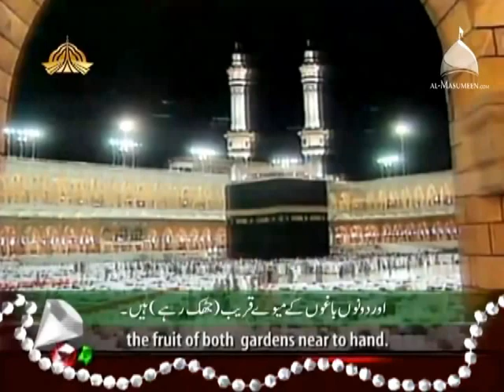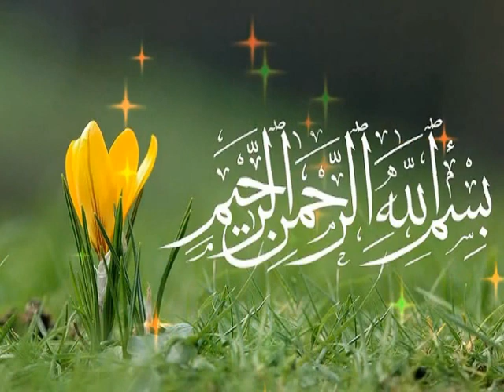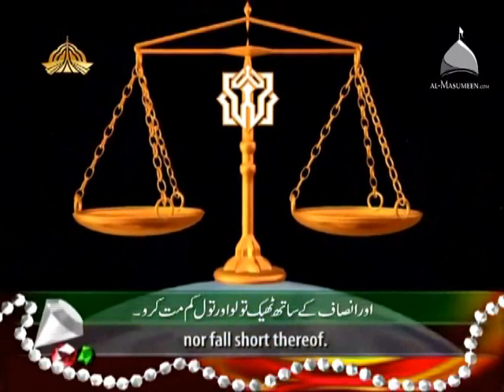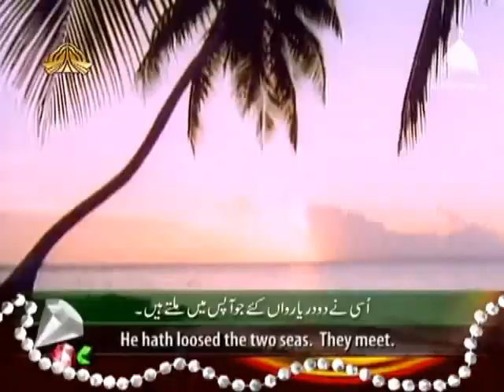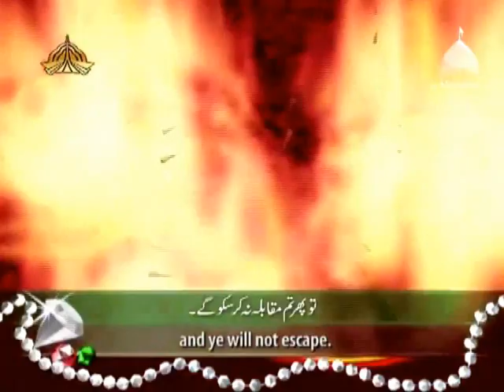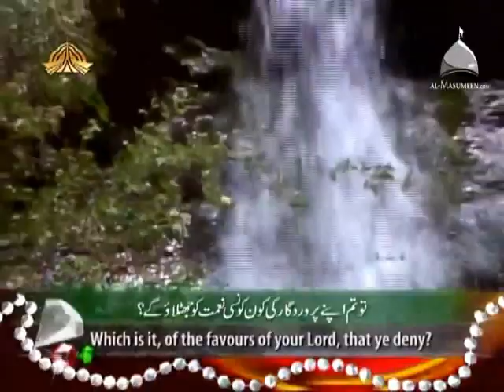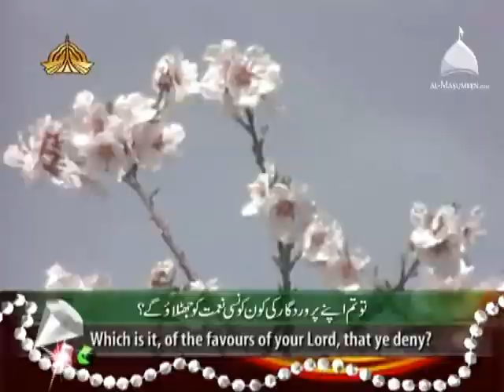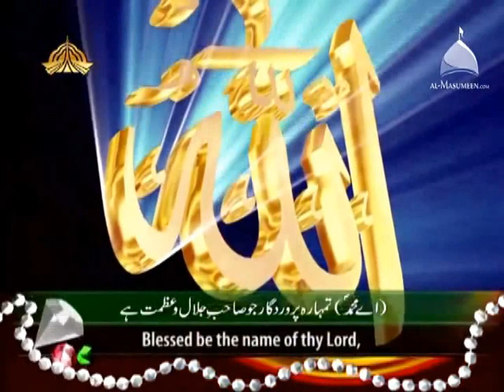SURAT RAHMAN BEAUTIFUL RECIT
wakeel kundi